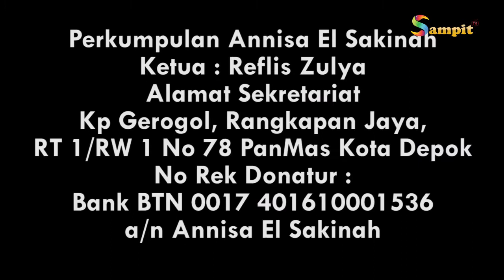26 - Bingkai Sedekah - Masjid Al Muhajirin Jl Nusantara Raya Pancoran Mas Depok Ja Bar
Program Bingkai Sedekah diproduksi oleh team Sampit TV